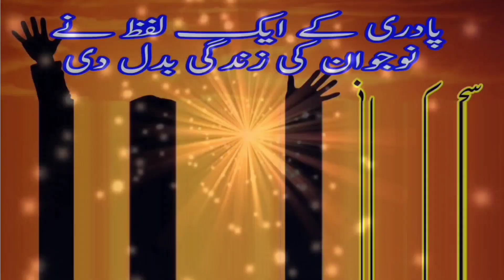Eid al Adha 2021 Vlog || Eid Al Adha inspirational message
Eid mubarak 2021 to All my Family and Friends and busniess partners .
enjoy Bless eid with your family and take care of your relatives  poor and needy people . God bless you All .